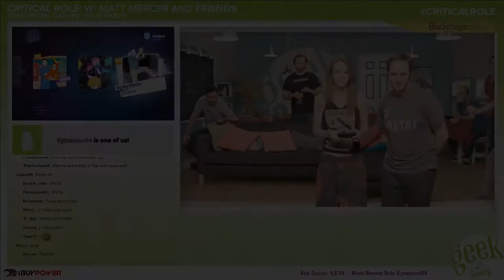Marisha and Taliesin | Critical role dance party